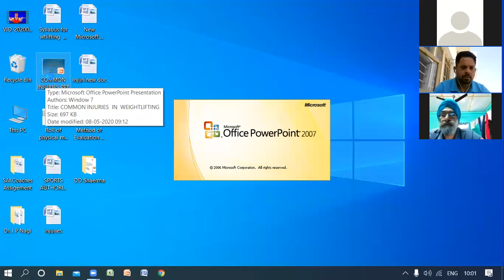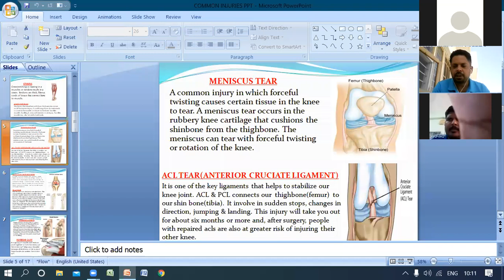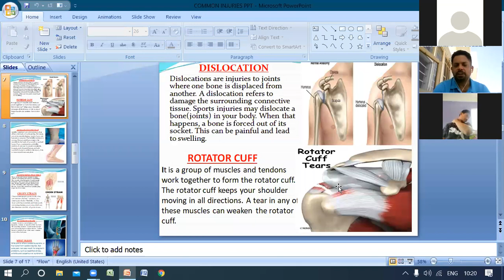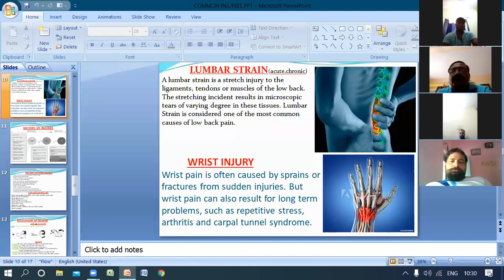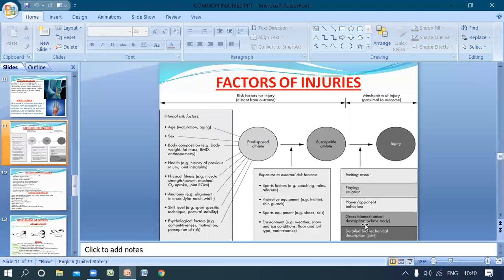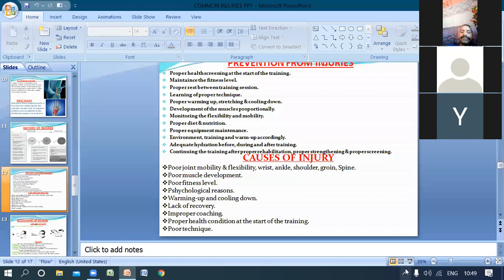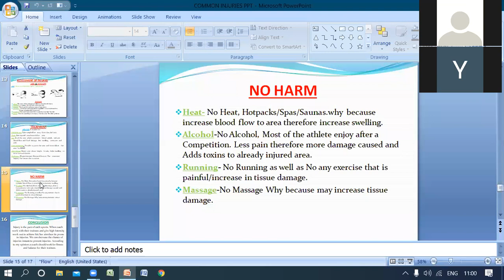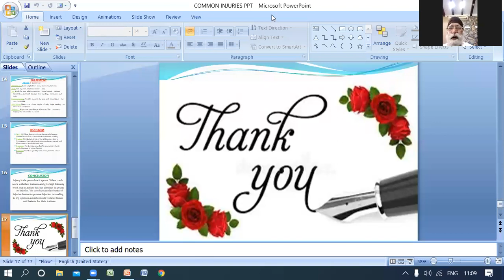ONLINE CEP WEIGHTLIFTING 17/18